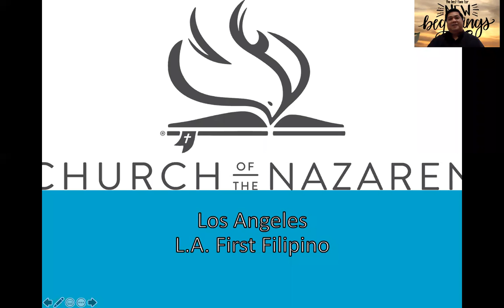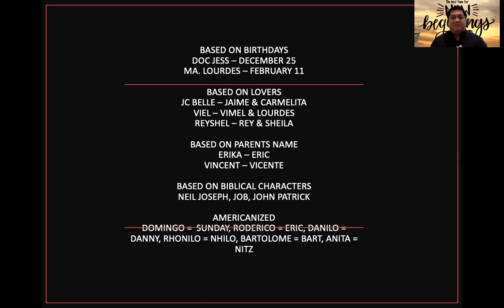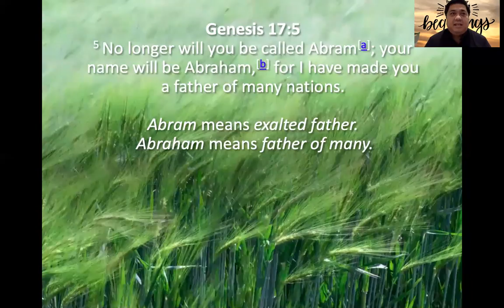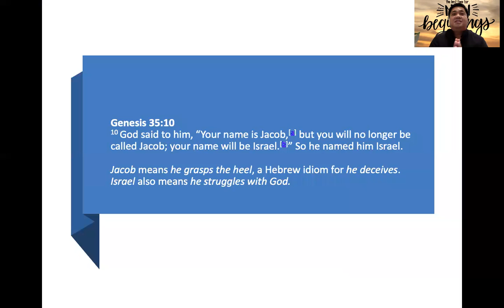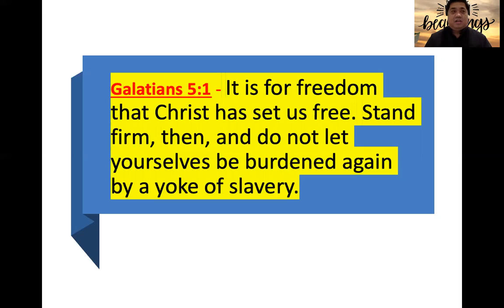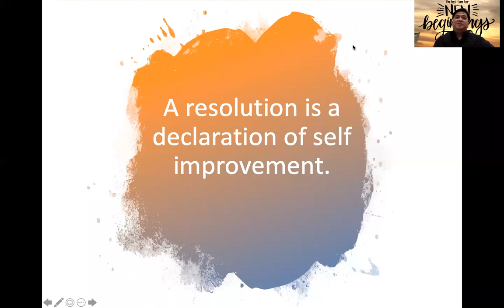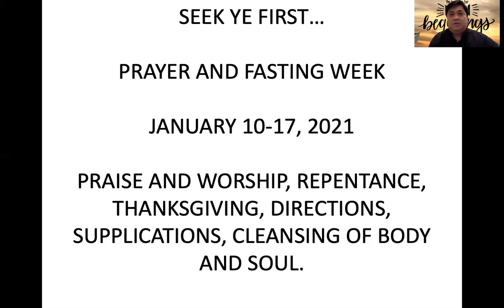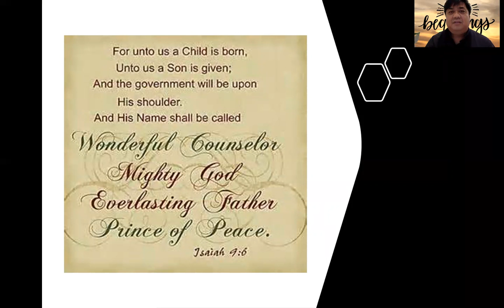New Beginnings by Pastor Jeff Padre Guiwa